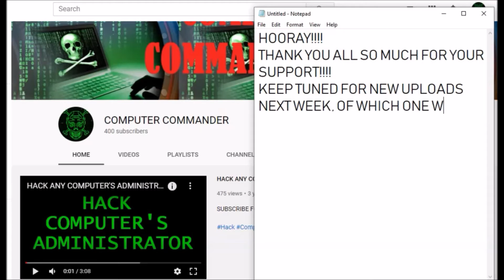REACHED 400 SUBSCRIBERS! 🥳🥳🥳